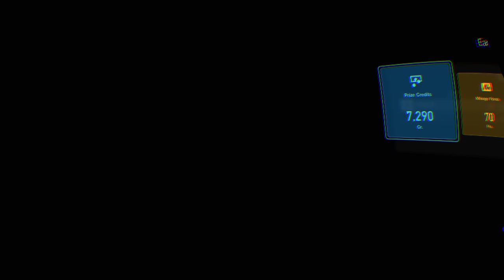Gran Turismo®SPORT. Fans. In. The. STANDS.